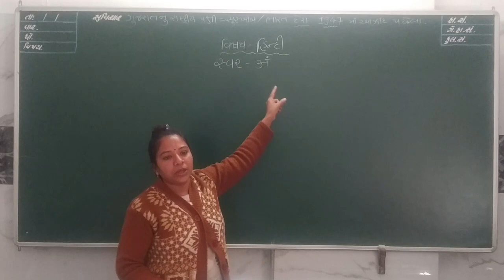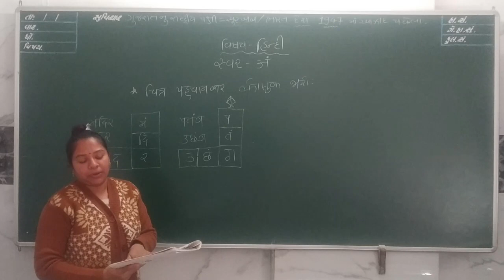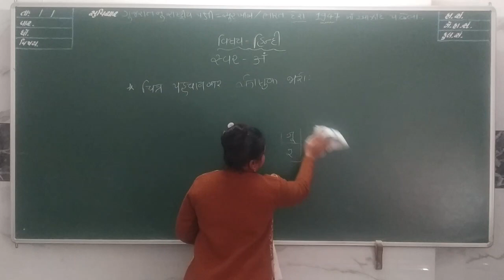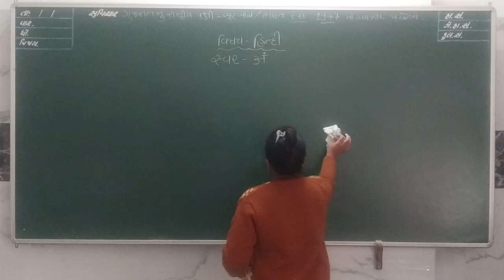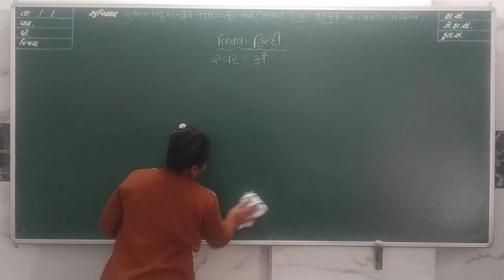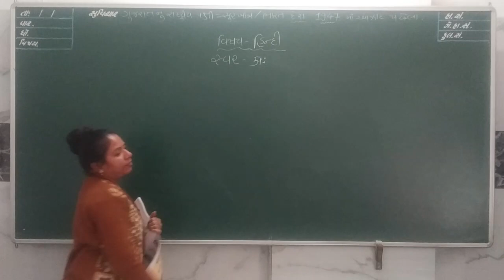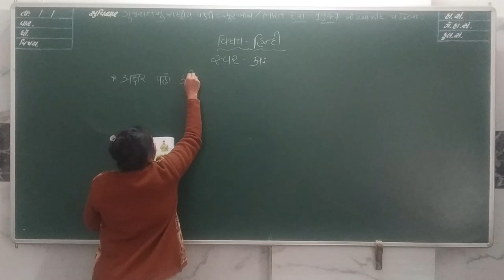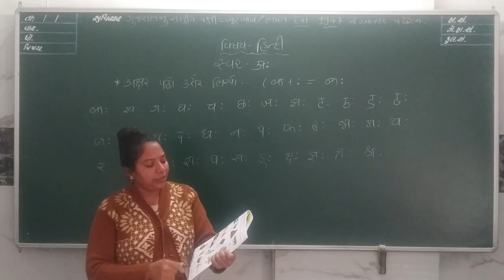ધોરણ 2 હિન્દી લેકચર 4 (જાન્યુઆરી)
STANDARD 2
HINDI
JANUARY